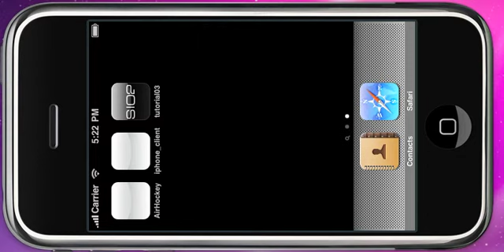iPhone SIO2 Game Engine Bloom Effect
Please take note that this technique is NOT using ES v2.0.